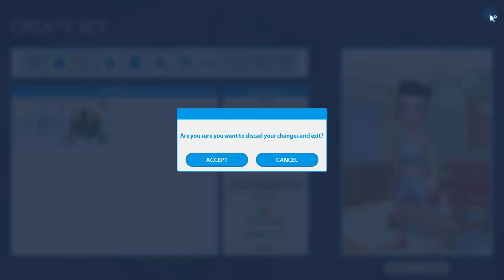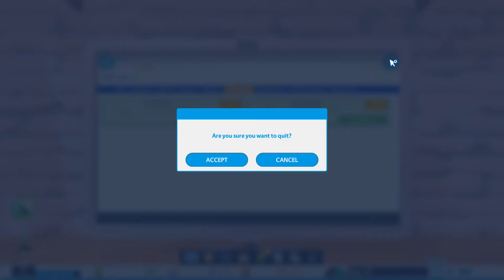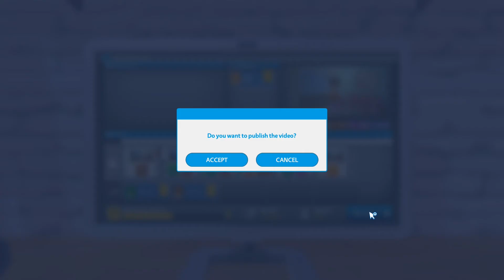Youtubers Life OMG | Psychedelic Doctors Festival (Youtubers Life OMG Fashion Channel Part 4)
Youtubers Life continues and our Fashion Channel grows. Some productive shopping allows us to add hats to our outfits. And we show the Youtubers Life Fashion world what to wear when you just don't care.

Meanwhile in Youtubers Life OMG, we're off to a strange party that may or may not be full of festive doctors.

Youtubers Life OMG Fashion Channel continues here.

Create your own videos from your parents’ house and start getting your first subscribers, views and likes. Meet well-known youtubers, go to the wildest parties, share your life through social media and deal with your haters. Monetize your content, sign with exclusive networks and customize your place with the coolest stuff. Grow until you can afford a mansion in outer space!

Record gameplays, reviews, speed runs, walkthroughs… Collect all the consoles across all generations, play your favorite titles and develop your own video games!

Create new, exotic dishes from different gastronomies. Upload tips, tutorials and collaborative dishes, become an experienced chef and work in your own restaurant!

Design your own clothes. Tailor every aspect of your life. Attend fashion events while interviewing celebrities, and hit the runway to experience a top model lifestyle!